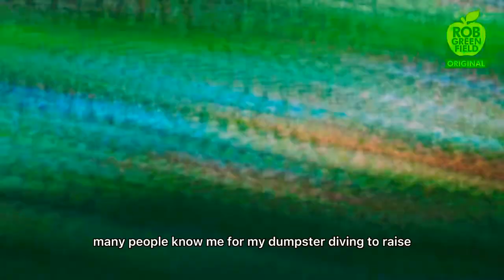FAST GROWING VEGETABLES at HOME 🏡/organic veggies 🍅 🌽 🌶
I do not intent to own this video.